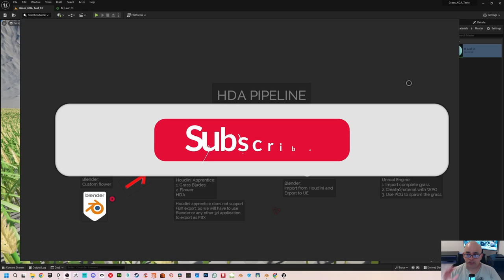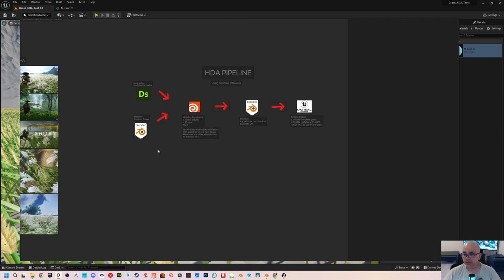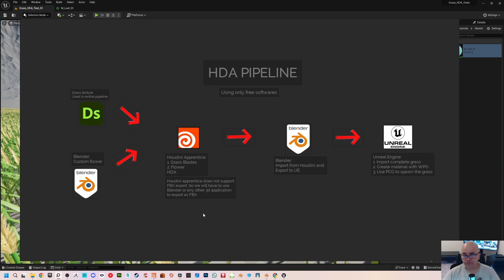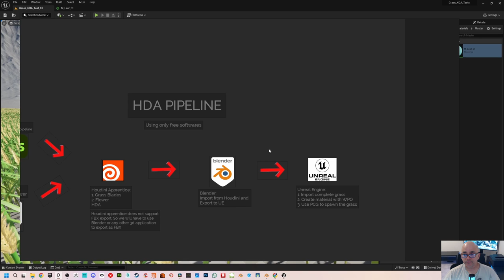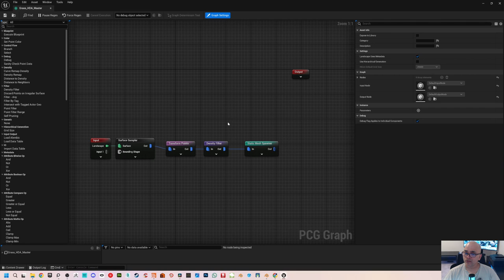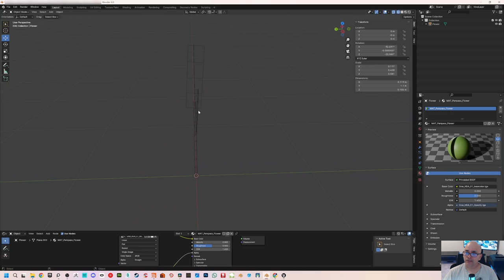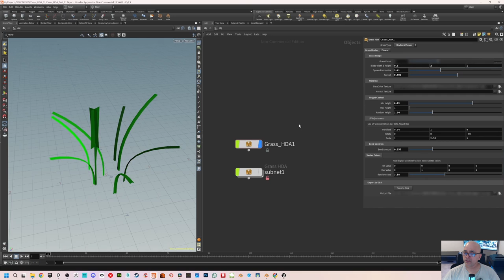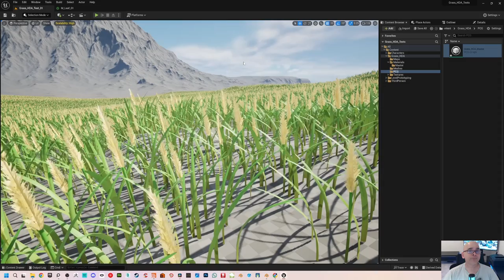Houdini to Unreal Engine - Create an HDA - Introduction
Hi guys, welcome to another tutorial series from SVLabs. This time we will be learning about creating a grass asset that was completely done inside Houdini Apprentice. Houdini Apprentice is a free software that anyone can download and use for non-commercial purposes.

In this tutorial series, we will learn how to create the grass in Houdini Apprentice and also generate an HDA (Houdini Digital Asset), which can be used as a tool for customizing this grass asset for any of your current or future projects. The main advantage of using HDA (Houdini Digital Asset) is that HDAs are easy to iterate. For example if you need to create a grass asset with 10 blades and 2 flowers, it can be done with the click of a few buttons, rather than creating the asset entirely from scratch. So the HDA we will be creating here is essentially a 'Grass Generator', which becomes a very practical and easy way of  iterating the grass asset.

Only software I use here that is not free is Substance Designer. I use Substance Designer for this pipeline because I am very comfortable using it and have been using it for a long time. But I will be explaining how the textures were created in Substance Designer in this tutorial series. Please make sure to watch Chapter-1, where I explain about the grass texture atlas creation in detail. Other software I use are Blender 4.0 and Unreal Engine 5.3, which are completely free.

We will learn how to generate the grass blades and also how to incorporate a custom flower that was fully modeled and exported from Blender 4.0. Finally we will learn to create the HDA (Houdini Digital Asset) and tweak/modify the parameters in the HDA to suit our needs.

Also we will be creating a grass material inside Unreal 5.3 complete with a pivot based wind system. For this pivot based wind system, we also learn how to cleverly use vertex color information that was generated inside Houdini. Then we learn how to spawn the grass in Unreal Engine using a simple PCG (Procedural Content Generation) tool. I will not be going into details on the PCG tool, but will show you how the PCG graph was done for our small scene.

One of the problems of using the free version of Houdini is that it does not support FBX export. So I figured out a way to bypass this problem by using Blender in between Houdini and Unreal Engine. This works wonderfully as Blender is also a free software to use, and also is an amazing piece of software + there is a very strong Blender community out there if you need any support with anything.

So let's not waste much time and jump right in.

Also you can post any comment, whether it be a good one or a bad one. Please do post your response in the comment section below.

Technical talk on Ghost of Tsushima grass system at GDC 2021

I have uploaded the Placeholder textures used in the project to Gumroad. Here is the link. It is free and you can download and use them in your project. BTW if you want to donate anything, please feel free to do so